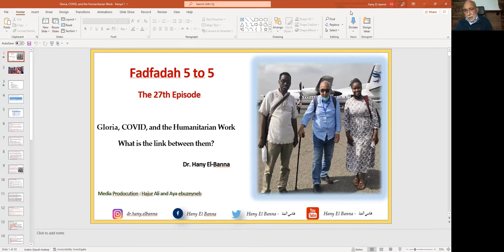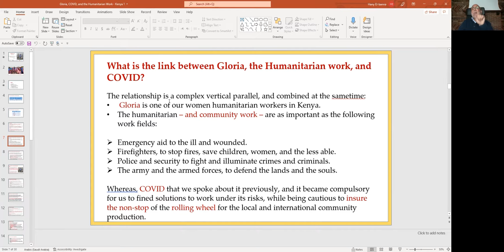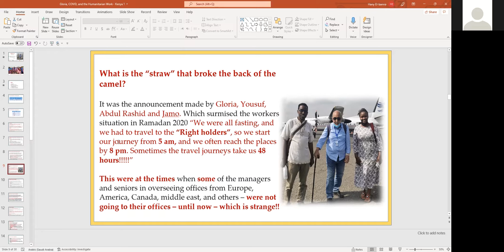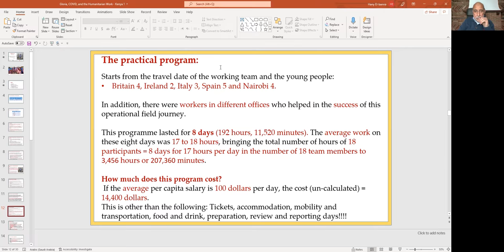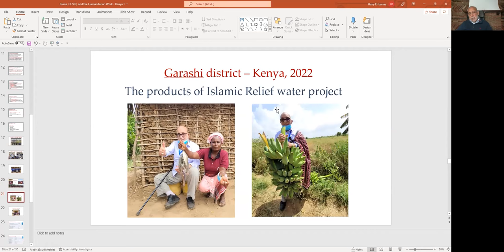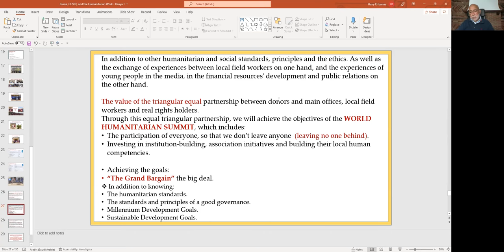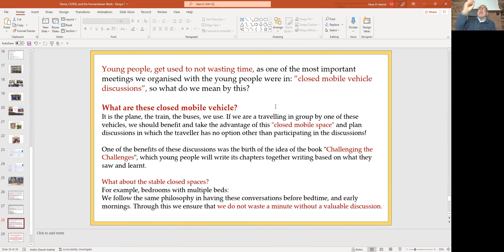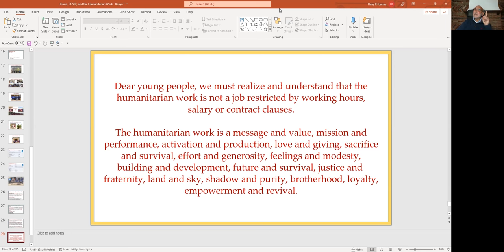Fadfadah 5 to 5 Gloria, COVID, and the Humanitarian Work What is the link between them? The 29th